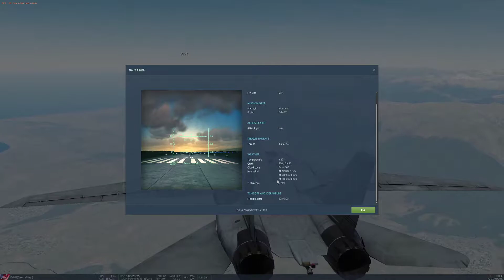DCS World | F-14B v Su-27 Dogfight | BFM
The Bloody 100th takes on DCS World.
New to the DCS realm and getting used to the intensity this game brings. Only 10 hours worth of flight time in the F-14B Tomcat, so please excuse the scrappy flying.

PC setup:
EVGA GeForce  GTX 1080ti sc
Corsair iCue H100i liquid cooling radiator
Asus Z270 series mother board
1TB HD
500GB SSD
G skill 32 g of RAM
TrackIr 5
Samsung 32 inch curved monitor
Thrustmasters Hotas T.flight stick